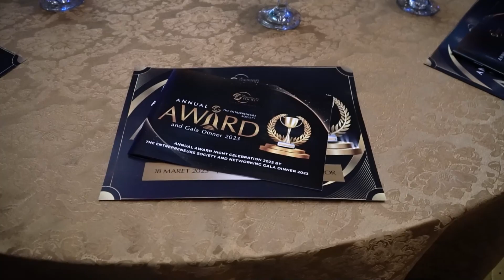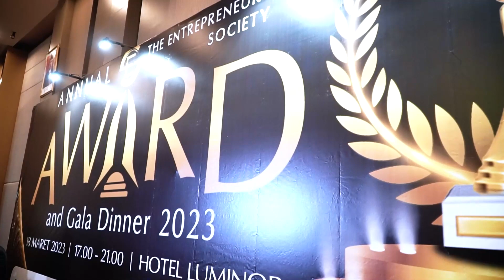HIGHLIGHT TES ANNUAL AWARD & GALA DINNER 2023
Selamat datang di acara penghargaan para pengusaha terbaik, TES ANNUAL AWARD & GALA DINNER 2023! Pada acara ini, kitamenghargai dan mengakui keberhasilan para pengusaha dalam menciptakan peluang dan mengembangkan bisnis mereka di tengah situasi yang penuh tantangan.

Acara penghargaan ini diadakan sebagai bentuk apresiasi terhadap usaha dan kerja keras para pengusaha dalam mengembangkan bisnis mereka dan memberikan dampak positif bagi masyarakat dan perekonomian kita. Terima kasih telah bergabung dengan kami dalam merayakan prestasi mereka.